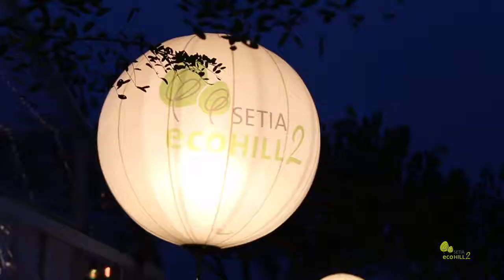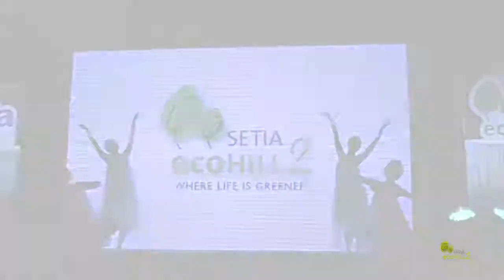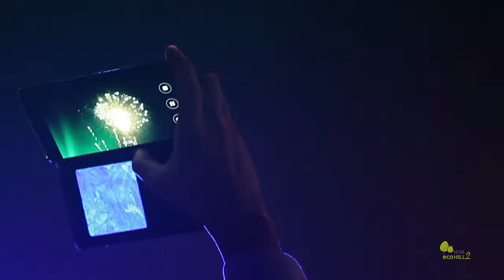Setia Ecohill 2 - Open House